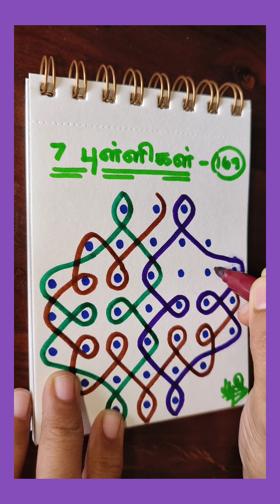7*3புள்ளி சிக்கு கோலம்,Simple Mugulu,HomeDecor,KambiKolam,EasyRangoliForBeginners,7DotsKolam-169.